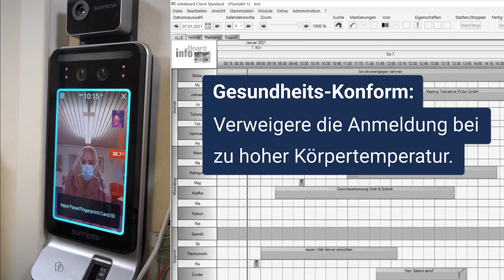Zeiterfassung mit dem Face-Scan für infoBoard (Corona-Konform)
Hier sehen Sie, wie die Zeiterfassung mit dem Face-Scan und infoBoard Plantafel funktioniert. Zusätzlich zu der normalen Gesichtserkennung, kann ihre Temperatur gemessen werden, um so rechtzeitig Fälle von Krankheit zu erkennen. Schützen Sie sich und Ihren Betrieb.